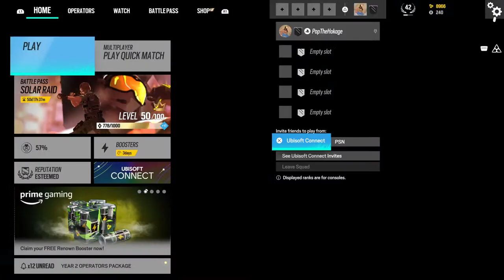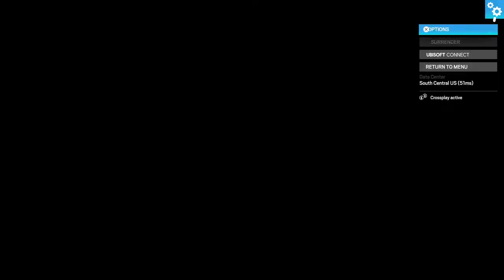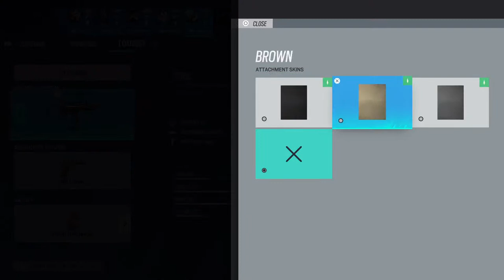Join up we on r6 sub for sub